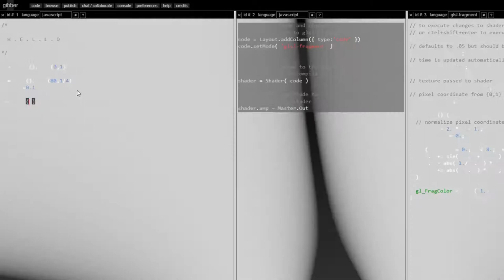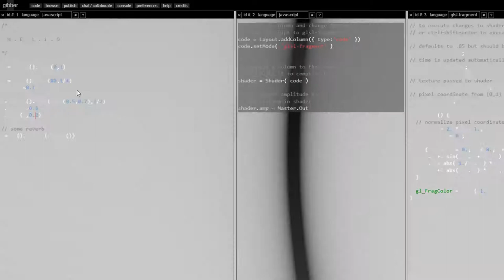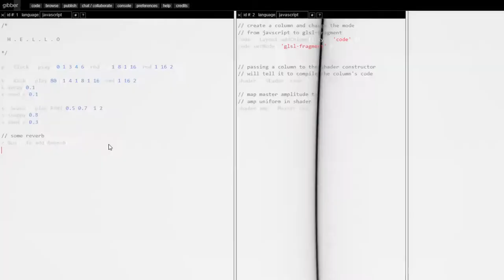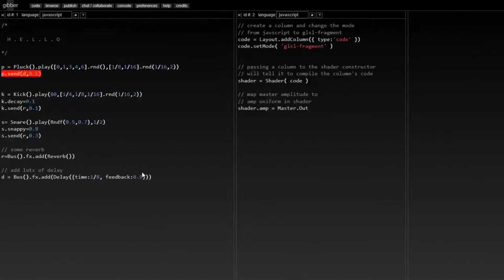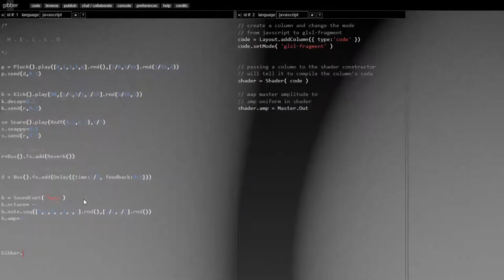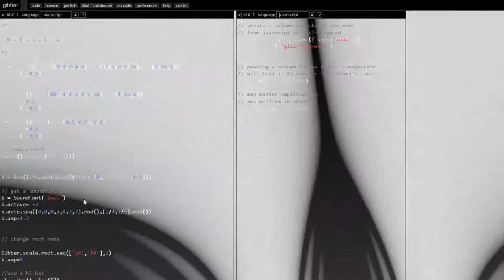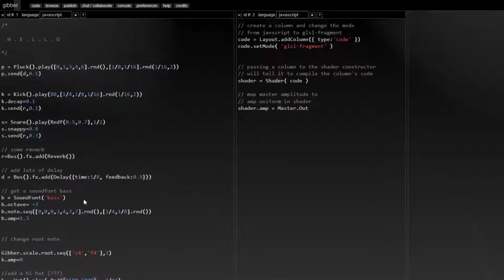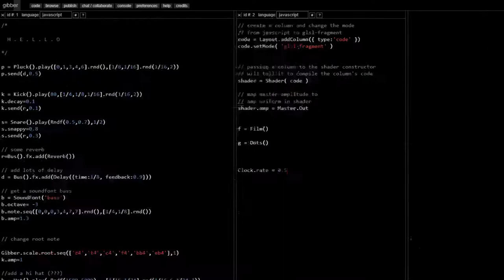A Gibber Ride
Trying out some of the amazing gibber features.